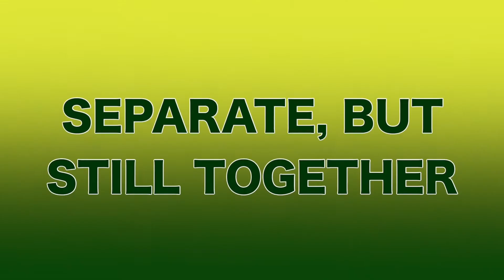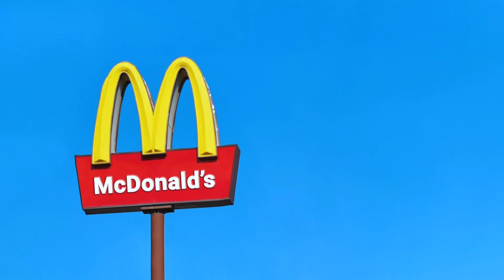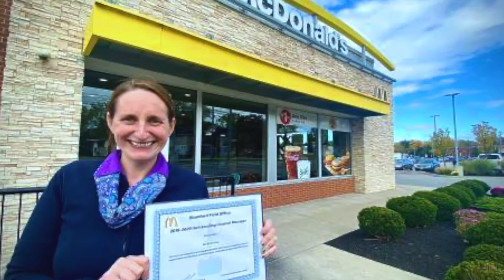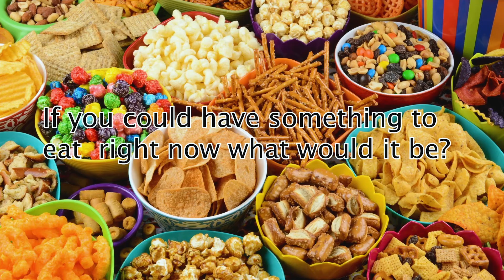08.20.21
ENN for 08.20.21